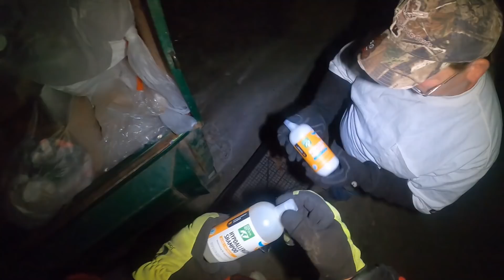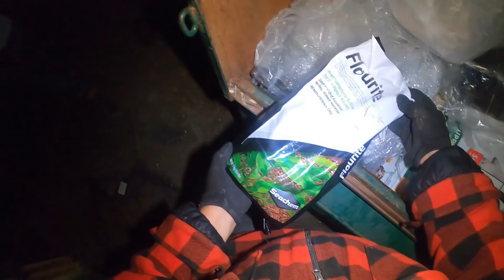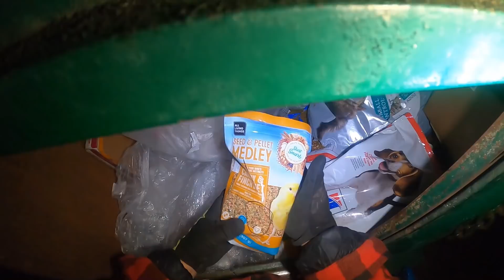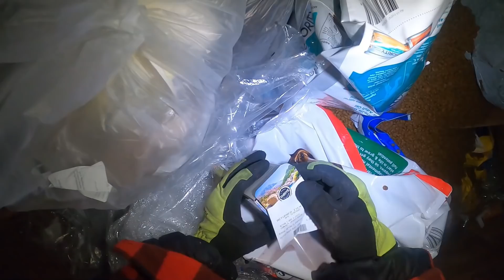Dumpster Diving - Did We Find "MOUNTAIN EXPLOSION"